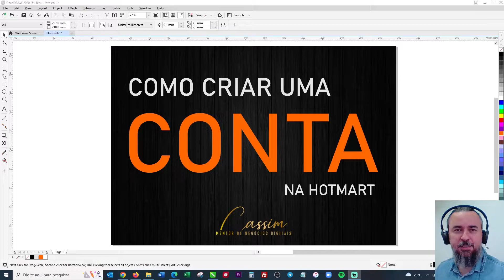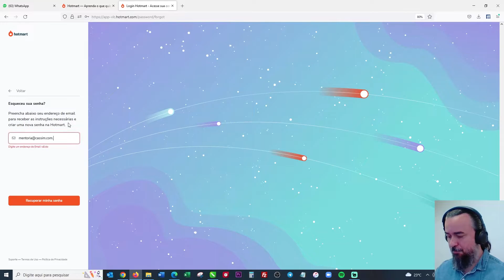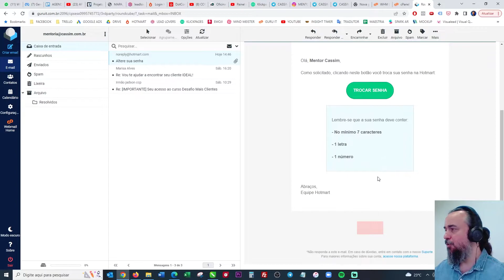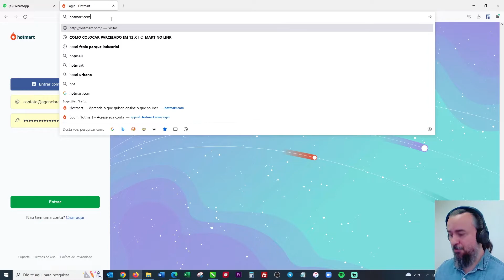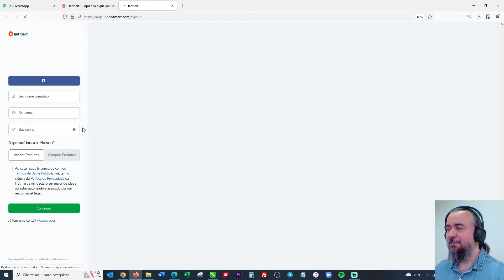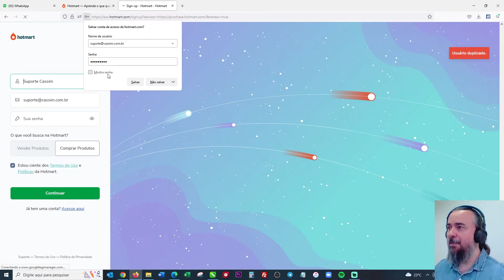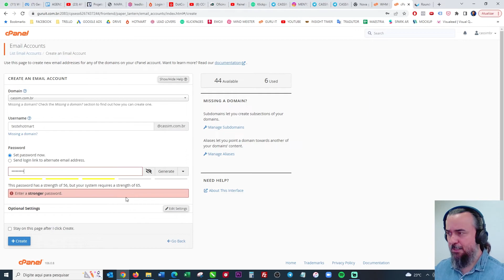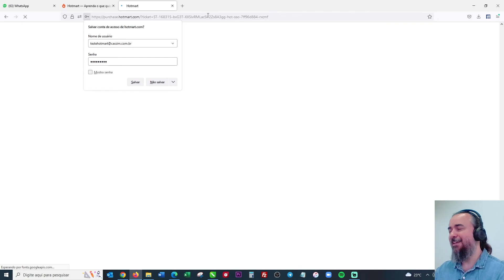COMO CRIAR CONTA NA HOTMART | CASSIM - MENTOR DE NEGÓCIOS DIGITAIS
INSCRIÇÕES ABERTAS! FAÇA PARTE DO PROGRAMA O PRÓXIMO NÍVEL E GARANTA TODOS OS BÔNUS + DESCONTO ESPECIAL DE LANÇAMENTO!

🚀 Quer saber sobre algum assunto específico? Deixe sua sugestão de conteúdo nos comentários!